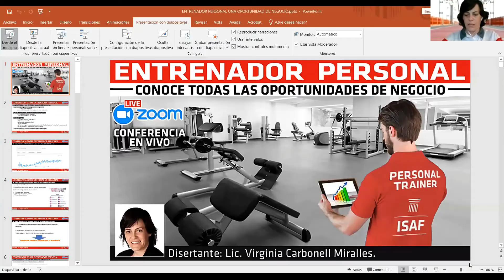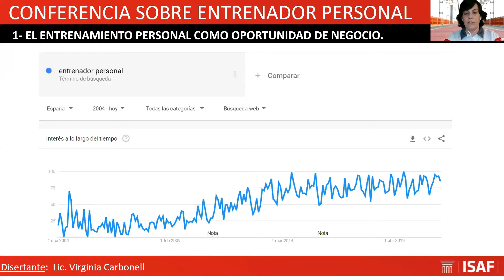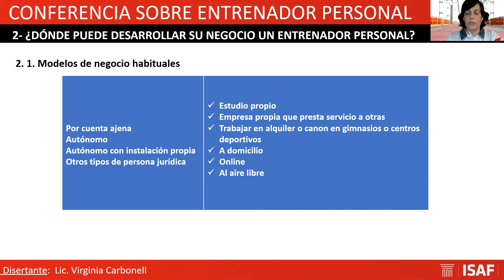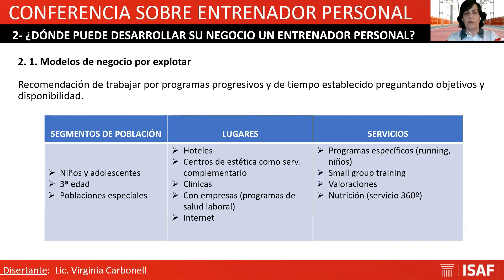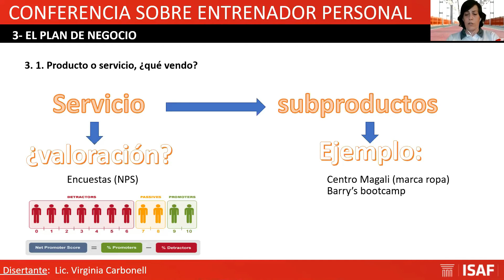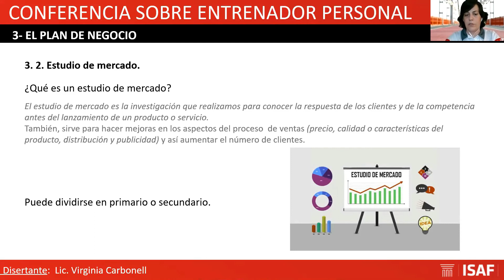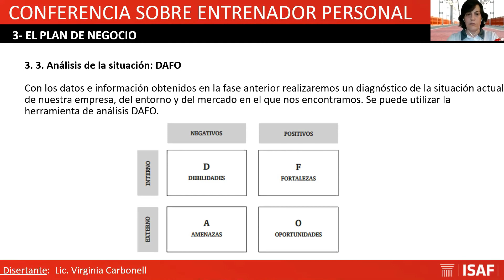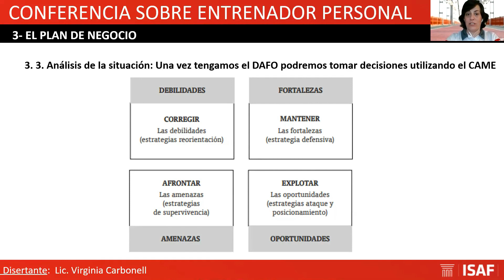(1era. Parte) Entrenador Personal, conoce todas las oportunidades de negocio.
ISAF - Instituto de Ciencias de la Salud y la Actividad Física
Especialistas en formación deportiva.